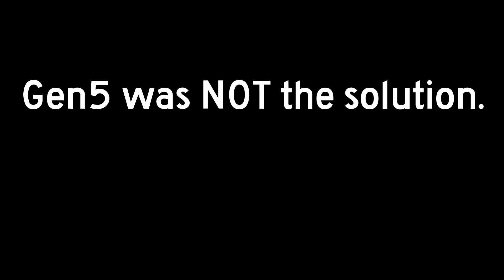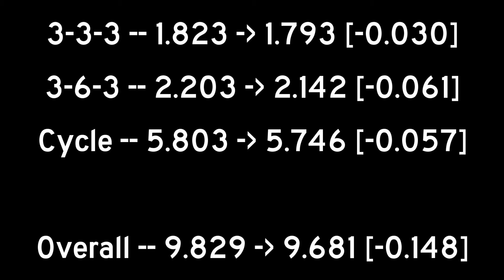Three New (four pad) Stacking Records!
Hello! It's been like a month since the last time I uploaded anything here, and there's a pretty good reason as to why. I've already mentioned in some of the stacking related groups what happened, but I never mentioned it on YouTube.

On May 21st, 2022, I was involved in an extremely serious car crash about a block away from my house. The crash was directly tied to a high speed police chase, where the car tried to swerve around me, and just couldn't do it and slammed directly into the back of my car, and caused it to flip over a couple of times. Every single air bag in the car deployed, and I was wearing my seatbelt, which I believe is what saved my life that afternoon. I got away with only a (relatively large) skin abrasion on my left arm, although I was requested to remain on bed rest for a couple of days afterwards with my body becoming extremely sore over the next few days.

Within about a week of the crash, I tried to stack again and I felt good enough to get a six but could barely push any farther than that. A couple of days later, I got my first five since the crash (5.83). The only thing is that since I started stacking again, my 3-3-3 rhythm has completely changed, but that's really it.

While I'm good enough to stack again, I don't really have that much content I'm working on (other than one project, you'll see what it is later), and I haven't really cared enough to upload any stacking related videos on here even though I've been stacking almost every day of June so far.

The other thing is that I'm also working on getting back into playing golf again. I've been playing golf for longer than I've been stacking (since at least 2009 when I was six years old, my grandfather introduced me to it and I've been playing ever since), and I've been recommended a whole lot of golf videos on here (thanks Good Good!) and it's made me a lot more motivated to start playing again. Only issue is it's the middle of summer, and the last time I got a set of clubs was on my 13th birthday in 2016, and I'm about a foot taller than I was six years ago, so I really need to get some new clubs.

With that being said, I'm still stacking, but not just stacking. I have a lot of things I'm doing outside of it, and I want to try and focus on those more. I hope to see you all again in the future!

~ Ethan Hester